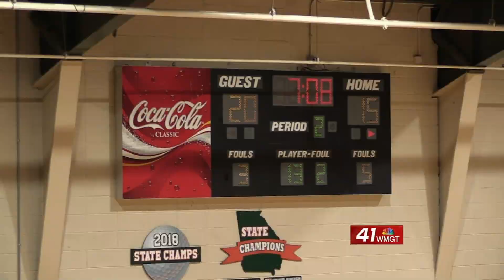Westside takes down Rutland, 67-53, in boys high school hoops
The Westside Seminoles (10-8) beat the Rutland Hurricanes , 67-53, Tuesday in boys high school b-ball. The Seminoles have won three of their last four, while the Hurricanes (2-14) have lost six straight.